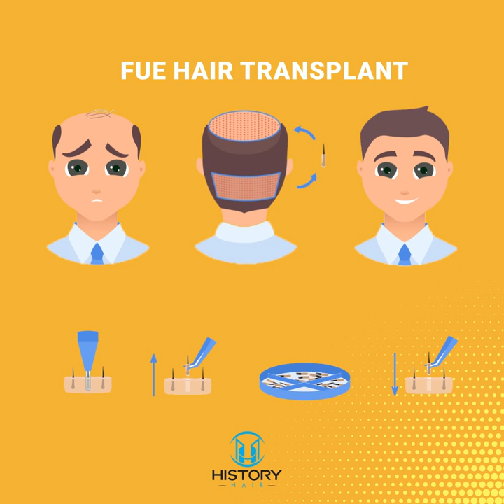HistoryHair | Hair Transplant in İstanbul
⚡ For more information on Hair Transplant and other services;
📞 Please fill the form on our website and we will call you